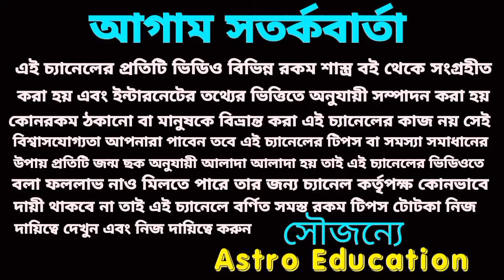20/10/23 আগামীকাল মহাষষ্ঠী 5টি রাশির 100% অর্থপ্রাপ্তি নিশ্চিত !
20/10/23 আগামীকাল মহাষষ্ঠী  5টি রাশির 100% অর্থপ্রাপ্তি নিশ্চিত !